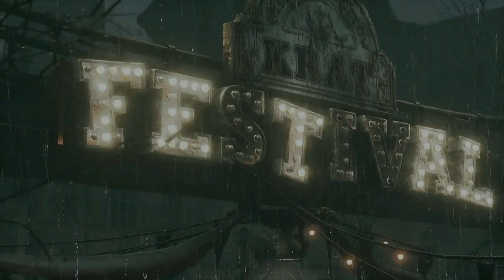🤥 ALLE Lies of P BOSSE + 1 optionaler Boss +!!! Endings [1991Evie, derSchaukler und ScoddiP]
Lies of P ist ein aufregendes Soulslike, das die Geschichte von Pinocchio auf den Kopf stellt und sie vor der düsteren und eleganten Kulisse der Belle Epoque ansiedelt.

0:00 - Intro
2:28 - 1. Boss Der Parademeister
6:25 - 2. Boss Verrückter Esel
9:55 - 3. Boss Der abgewrackte Wächter
13:02 - 4. Boss Flamme des Königs, Fuoco
16:11 - 5. Boss Gefallener Erzbishof Andreus
24:09 - 6. Boss Ältester der Bruderschaft des Schwarzen Kaninchens
28:08 - 7. Boss Puppenkönig (Romeo)
35:20 - 8. Champion Victor
40:17 - 9. Grünes Monster aus dem Sumpf
46:10 - 10. Wanderer der Illusionen
48:58 - 11. Verdorbener Parademeister
54:33 - 12. Bruderschaft des Schwarzen Kaninchens
1:01:25 - 13. Türwächter
1:08:02 - 14. Laxasia die Ganze
1:15:03 - 15. Simon Manus, Arm Gottes
1:24:25 - 16. Geppetto (Entscheidung)
1:26:18 - 16. Gutes Ende: optionaler Boss "Namenlose Puppe"
1:30:30 - 16. Schlechtes Ende